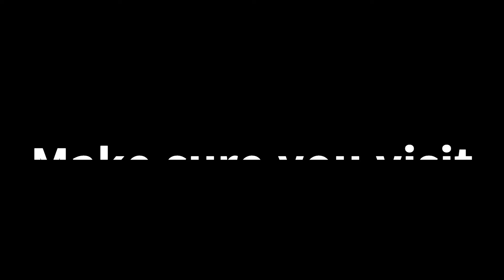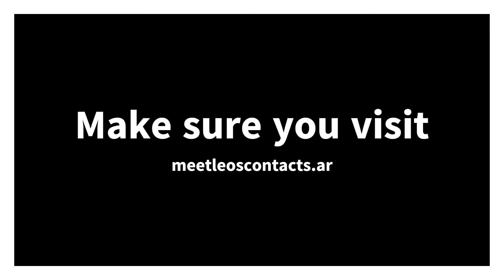If you build it, he will come